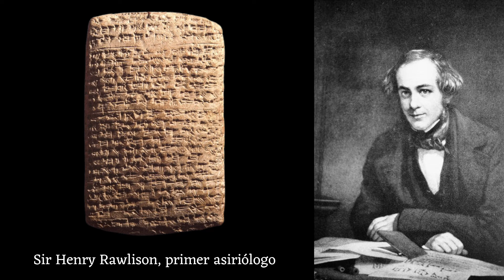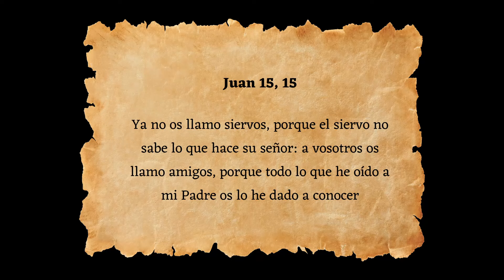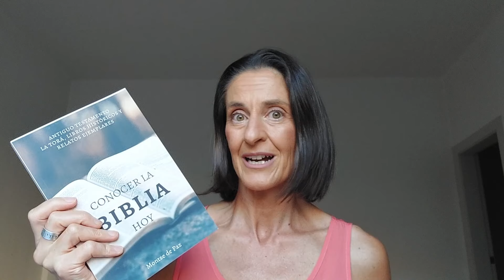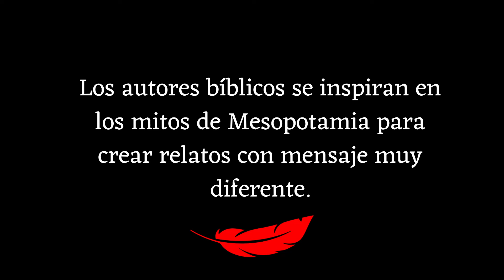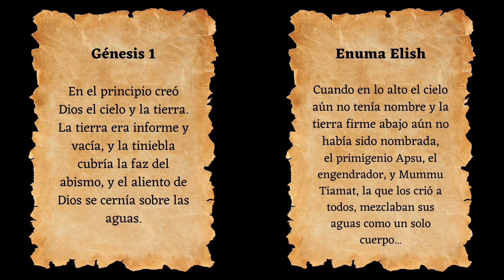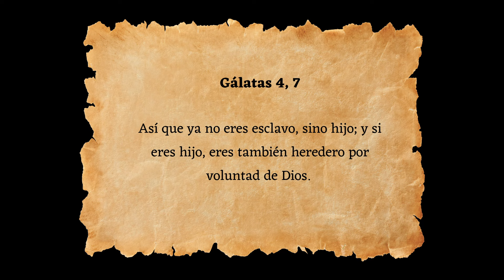Mitos y Biblia - Génesis 1 y el Enuma Elish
El descubrimiento de los antiguos mitos mesopotámicos desveló que varios relatos de la Biblia bebían de una fuente común a las culturas de Oriente Medio. Sin embargo, el sentido de los textos bíblicos, aún tomando motivos míticos, es muy distinto. En este vídeo lo descubrimos comparando dos textos: Génesis 1 y el poema de la creación Enuma Elish.

La biblioteca de Nínive: 0:00
Mitos y Biblia: 2:14
Enuma Elish y Génesis: 4:36
Conclusiones: 8:33
Final: 13:59

INVITACIÓN AL GRUPO DE BIBLIA
¿Quieres apuntarte a mi grupo de amigos de la Biblia? Clica en el enlace y recibirás un regalo cada semana: